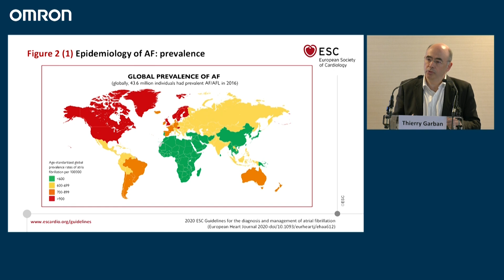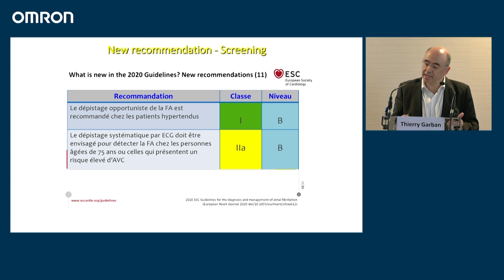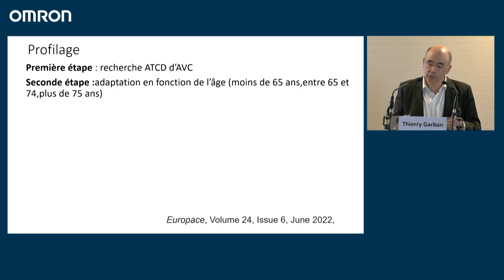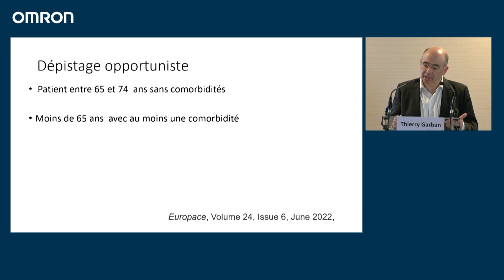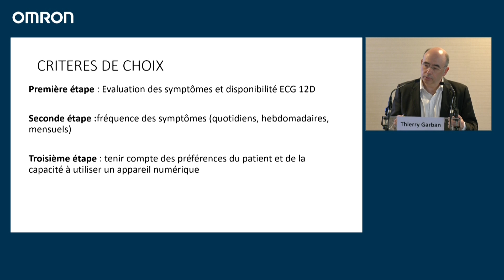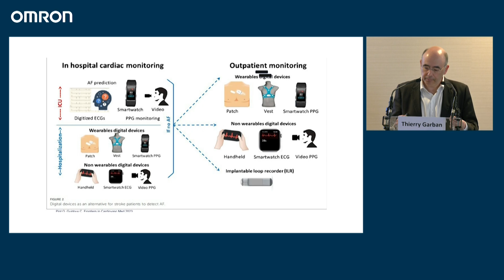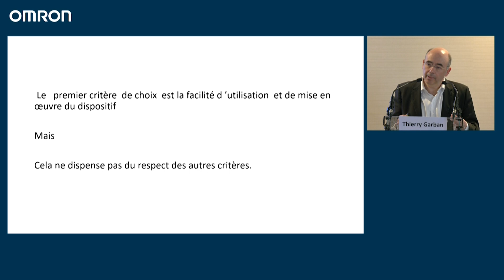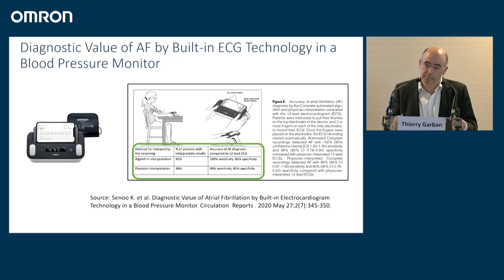Dépistage et suivi de la Fibrillation Auriculaire, chez qui, quand et comment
Dr. Thierry Garban, Nantes